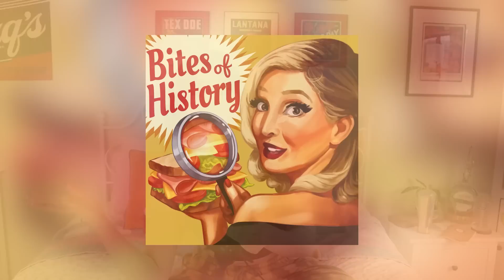The History of Dunkin' Donuts - Bites of History | Ep. 38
Hello, my little iced coffees!!

This week we learn all about the history of Dunkin' Donuts!! A Jewish immigrant takes matters into his own hands when the Depression hits and through business partner betrayals, donut wars, and franchise disasters we still get some delicious little treats!! 🍩

Special thank you to my lil' baby Patrons:

Arden
Sean
IcronicTitan
Brianna
Sarah Stultz
Cael AJ
Bunny Hipps
Laina
Reece Darlene
Jamie Blackwell
Anya Bekhtel
Brooke Obscura
Maggie Mutkovicova
Jodie Gaines
Juana Parral
Macie
RedRemedy
TieDye Sky
Trevor Cassidy
Lauren
Autumn Rose
Macon Joi
Emma
Neen
Rebecca
Hiilary
Monica Faye
Hannah Stagg
Michael Huszar
Kori Curtis
Ashley Damron
Caroline Frazier
Daniela Cenci
Ash Spellman
Maritza
Marlo
Elisa D'Carpio
douglas in da house!
Emily Curtis Graham
This Represents
Sam M
Bryan Stewart
Elizabeth McMullen
ebrand
Haley
Desiree Knox
Mabel
Kaya Goodwin
rebbb
Ashleigh Guliano
Stacey Schwartz
Joseph Baumgart
Suzanne Draper
Mara Dustin-Hunter
Lauren Whyno
Molly Hewett
violet
Amanda Turner
Hunter Cazee
Robyn Falder
Ana Quintana Bernal
Oscar Hall
Rn
Meghann Brady
Laura Tusting
Jennifer Leigh
Rochelle
Ana Gibbert
Brittany Cella
Maryrose Leivas
Ali
Rachel
Chassy Tauberman
holly
Kristen
ZombieZmaj (Jenni)
tilly carter
Kay Collins

🍩 Leave me a comment telling me your favorite donut flavor!! 🍩

⭐️ Leave a five-star review and a comment letting me know what you might like to hear in the future!

🎶 Special thanks to Juliet Piper for the jingle that's still in your head